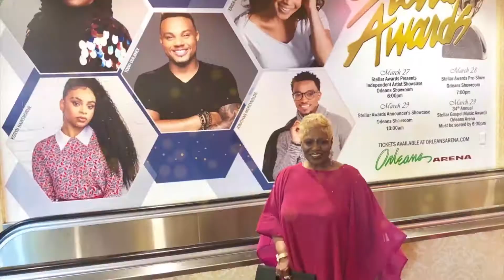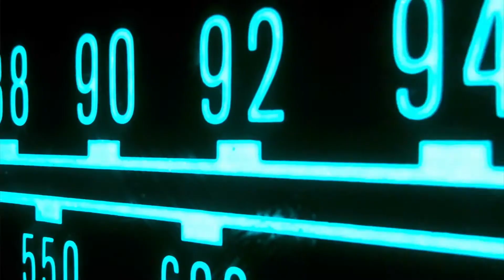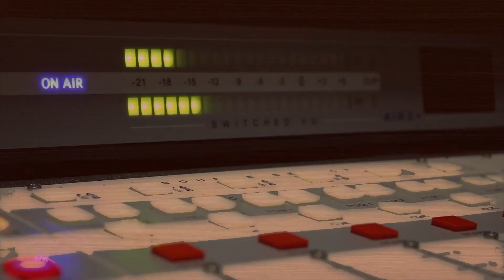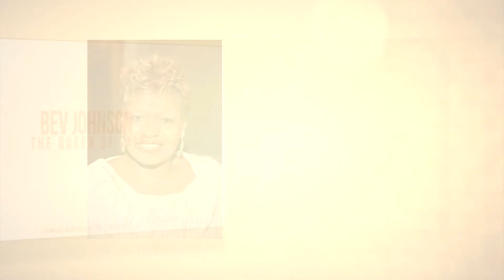2019 Career Inductee Bev Johnson - Tennessee Radio Hall of Fame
Bev Johnson's induction video for the 2019 class of the Tennessee Radio Hall of Fame.